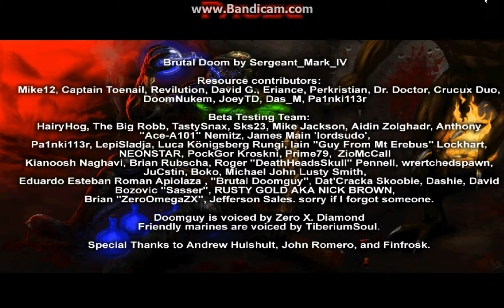brutal doom gameplay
this game is so brutal